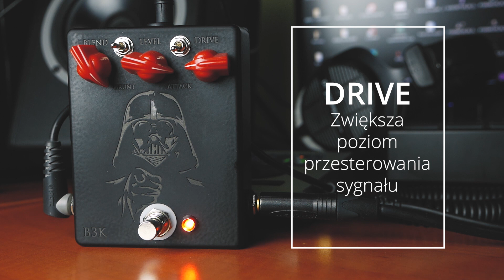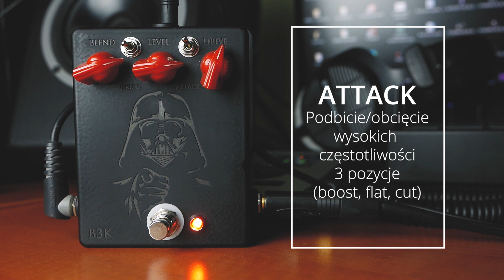BASS Overdrive - DARTH VAD3R - Ian Rider Workshop - Darkglass B3K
Efekt na podstawie schematu Darkglass B3K Bass Overdrive
Link do IANa RIDERa

PARTNERZY:
►PRS GUITARS POLSKA:

DO NAGRAŃ UŻYWAM:
► Główna gitara #1: PRS USA CE24 Trampas Green (2016) (H-H)
► Główna gitara #2: PRS USA 305 McCarty Tobbaco (S-S-S)
► Paco Case w wersji PRO
► Zasilacz YANKEE PS-M1
► Kable PRS, struny PRS 10-46